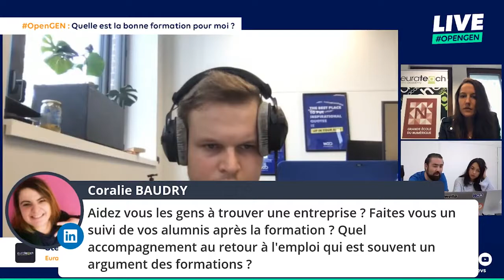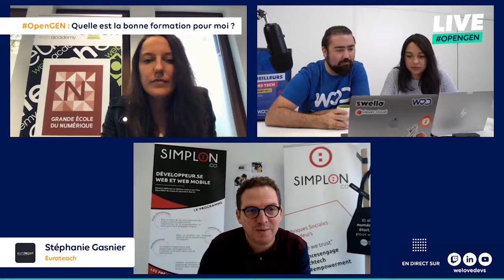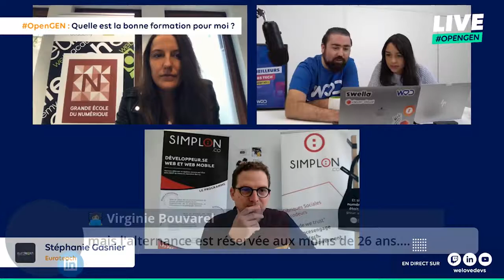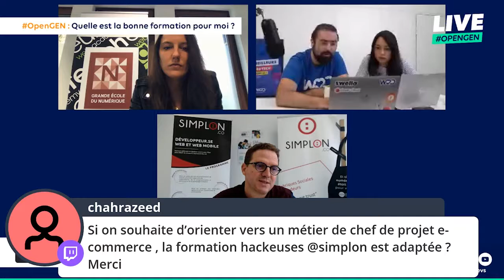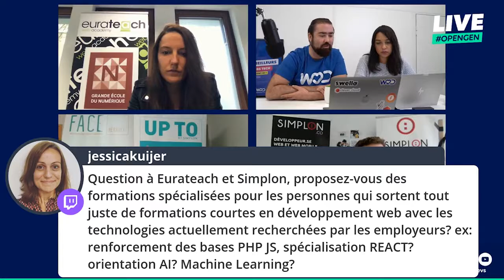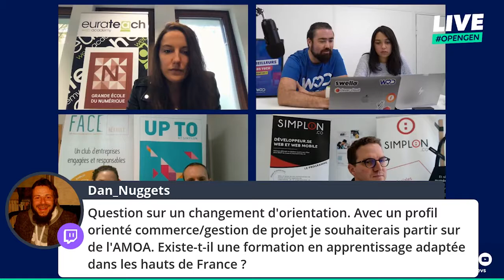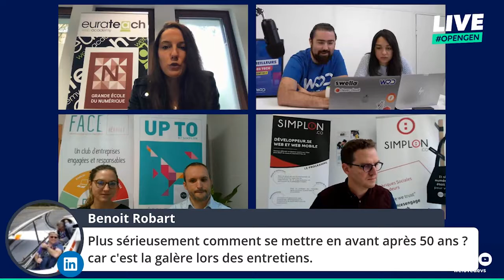[OPEN GEN] Talk-show WeLoveDevs : Eurateach présentée par Stéphanie Gasnier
A l'occasion du lancement d'OPEN GEN, la semaine nationale des formations au numérique qui a lieu du 19 au 24 octobre 2020, la Grande Ecole du Numérique et WeLoveDevs ont organisé un talk show avec 8 formations labellisées GEN.

Stéphanie Gasnier présente Eurateach. Située à Lille dans le pôle d'excellence numérique Euratechnologies, Eurateach propose deux formations labellisées GEN pour se former au webmarketing et au développement web.